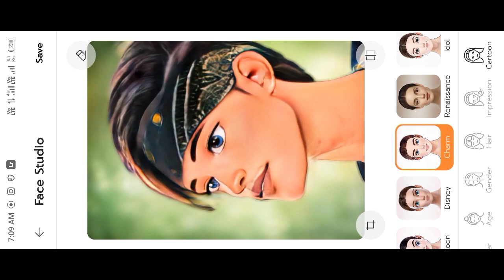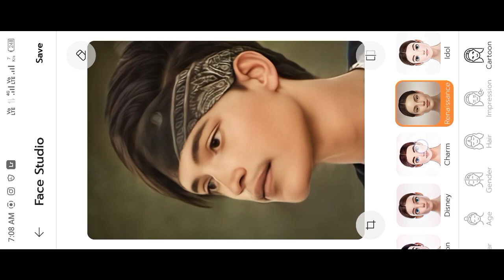One Click Cartoon Photo Editing | कैसे करे मोबाईल से 😱 | Full Tutorial | New Trick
normal photo editing